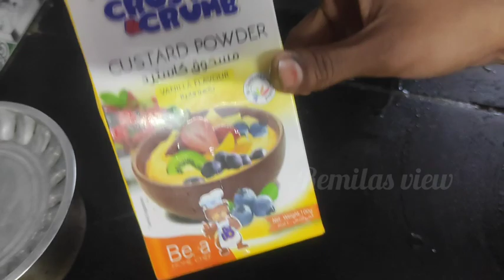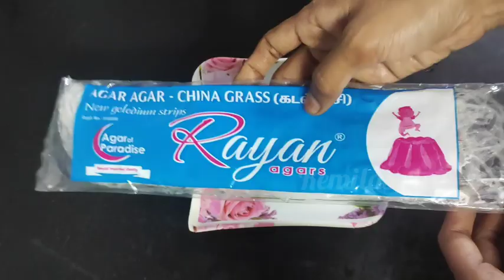🌙💥 Iftar vlog#8💥✨ 🤲Fist day of Ramadan 💫 Iftar preparation|Iftar vlog 2024🤲 remilas view 🥰 in tamil